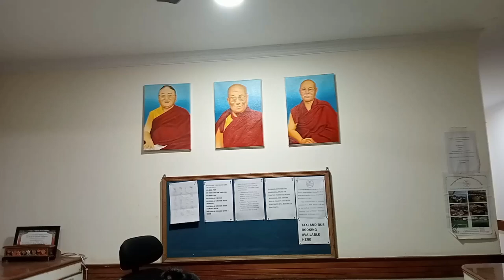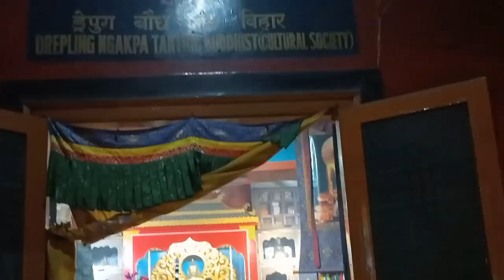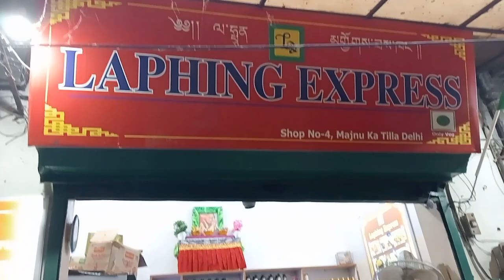[MT shopping spree & meeting old school mates]